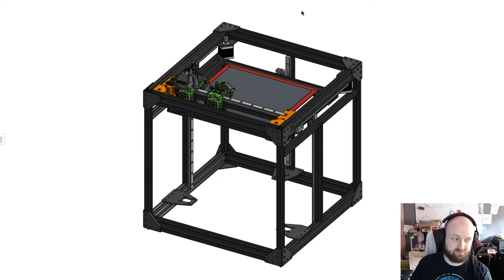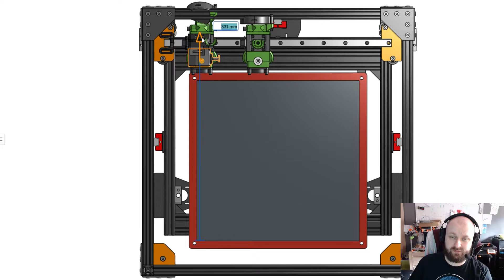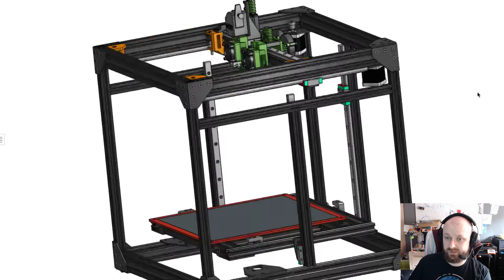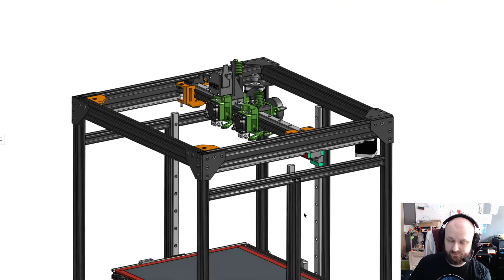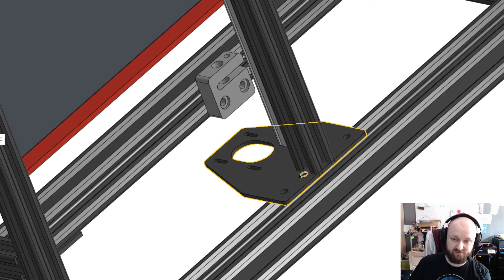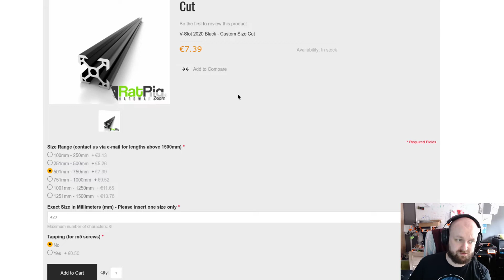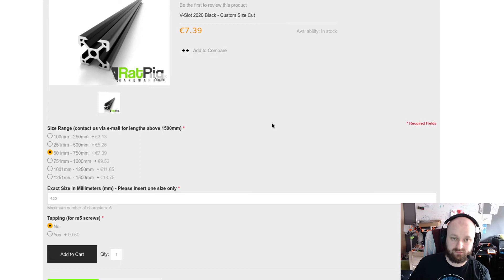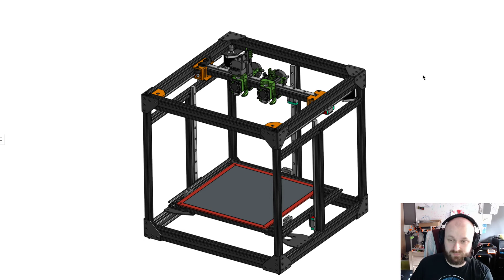[#5] Basics of Easy Mod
Talking about the basics of Easy Mod.